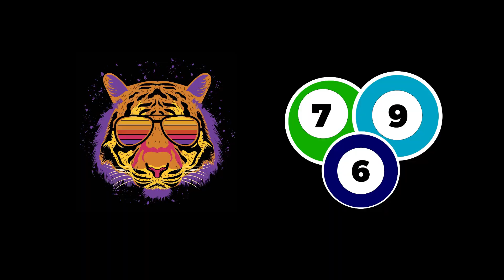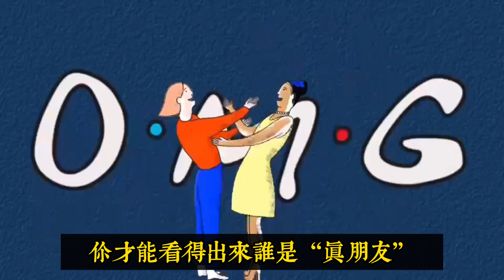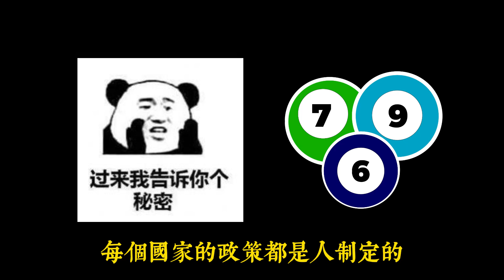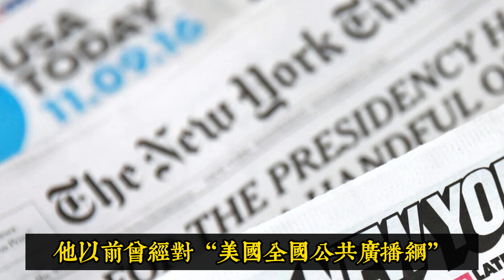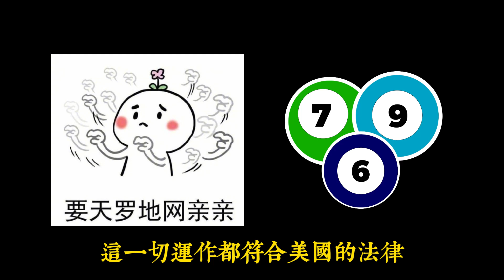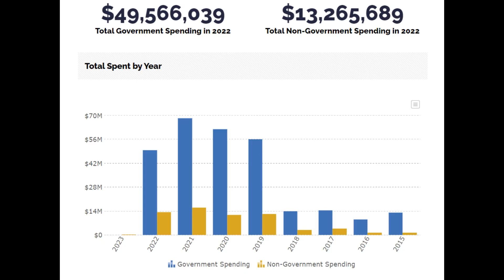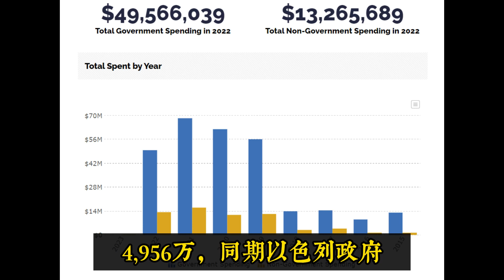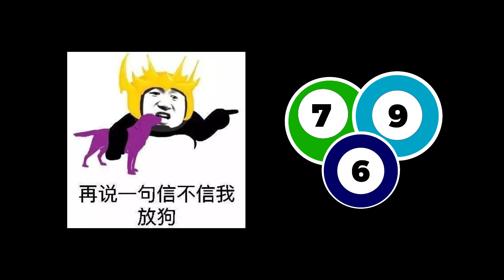爲什麽美國一邊倒地支持以色列？背後真相是經典的政治操作案例